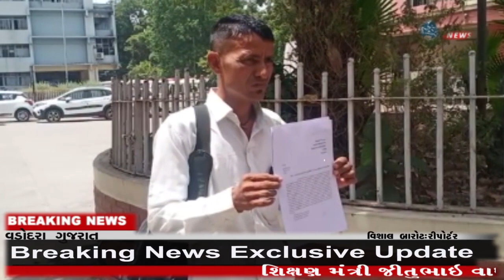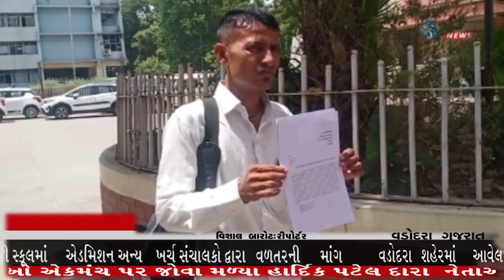વડોદરા કારેલીબાગ જીવનભારતી સ્કુલ જર્જરિત હોવાના કારણે બંધ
𝗟𝗮𝘁𝗲𝘀𝘁 𝗡𝗲𝘄𝘀:Gujarat